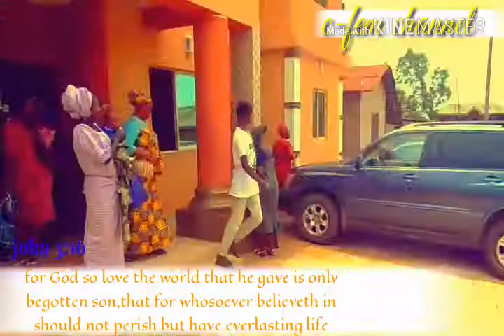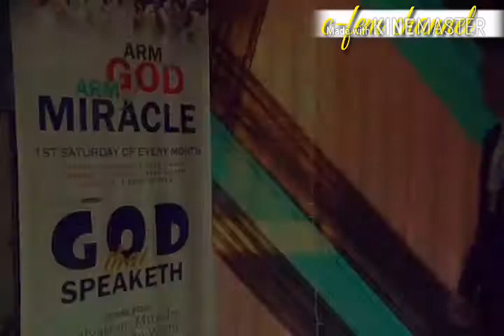Christ fufilment evangelica mission pst j f Amao got interview by F M C FILM FACTORYALUKO FAMILY